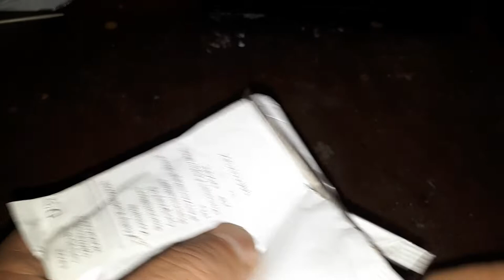Микро USB для шнура зарядки с передачей данных с Алиэкспресс.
Очередная распаковка с Алиэкспресс. Прислали микро- usb. На вид все нормально, как паяются и работают увидим в одном из следующих видео.
  Товар заказывал тут:
54,84 руб.  38%СКИДКА | 10 шт./лот USB Мужской 5 Pin DIY Micro USB разъем пластиковый корпус Jack хвост Sockect Разъем терминалы